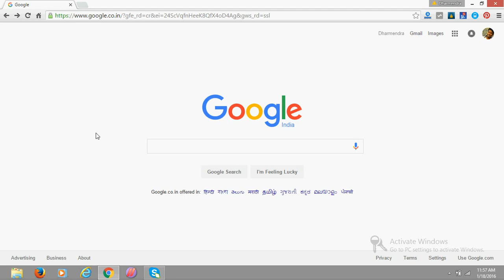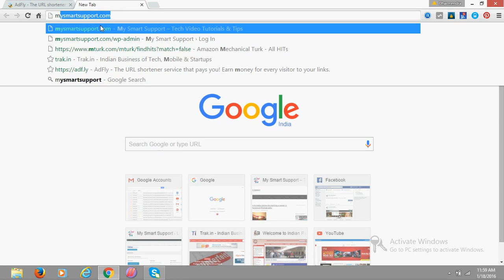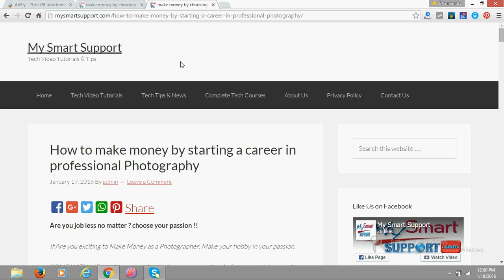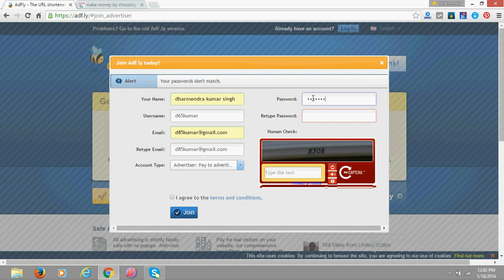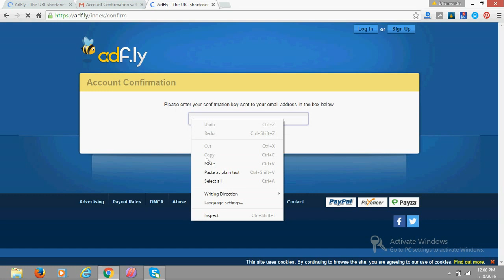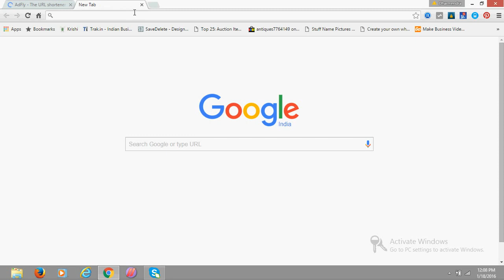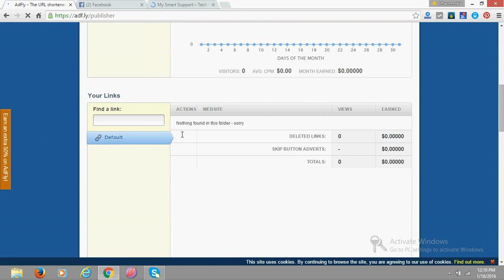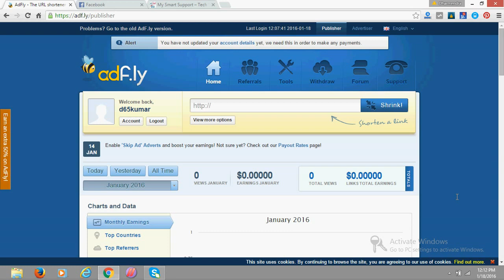how to make money by adfly in hindi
learn the complete step by step process of earning money by adfly url shortening service in hindi , simple when you share a shortend link on any social media like facebook , twitter , whats app ,pintrest , blog , forum , website people or your friend will go through the link and a ads of 5 second will display in between which let you earn . but from past few days TRAI and got of india had blocked access of adfly in india. which is a very worried thing